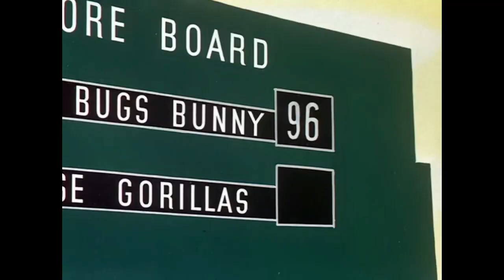1 Second from Every 10 Seconds of "Baseball Bugs"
My first Bugs Bunny cartoon, and this is the one I pick? I mean, it's fine, but the set-up takes too long, and I feel like more potential could've been utilized, but it's a good cartoon. Anyway, 3 down, 997 to go.